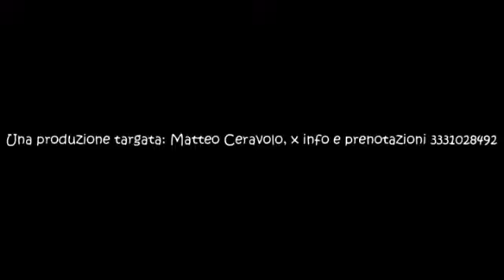GIORNATA EUROPEA 2013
Liceo Scientifico di Chiaravalle C.le